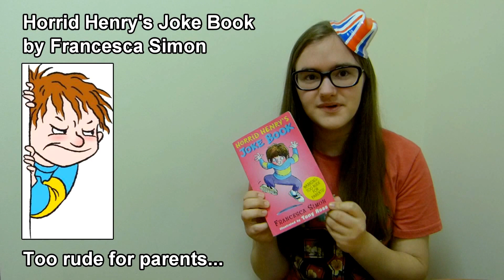Говорит Наташа. 1 апреля.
Natasha talks. 1st April.

- Hello!
- Здравствуйте!
- Today we will be talking to you about the history of England. I hope you have 2 to 3 days up to spare to watch these videos... Did you believe me?.. April fools!

I am prepared, as you can tell, to tell you history of April fools day. And then I will tell you some jokes.

Although today what is called April Fools’ Day, has been celebrated for several centuries by different cultures, its exact origins has been a mystery.

Some see it as a celebration related to the turn of the seasons, while others believe it started from the adoption of a new calendar.

There is a saying about the weather that   March comes in like a lion, and goes out like a lamb.
Or the other way around.
The month of March usually starts with cold, unpleasant weather, but ends as mild and pleasant.
And if it starts with warm weather then it will turn cold and icy at the end.
So people started to celebrate the 1st of April as a Day when Mother Nature fools people with changing, unpredictable weather.

Another theory is in 16th century Europe used to celebrate New Year in or around 1st April.
After the Pope ordered to start using the Julian Calendar instead of the Gregorian Calendar New Year has to be celebrated on the 1st of January.

But many people either refused to accept the new date, or did not learn about it, and continued to celebrate New Year's Day on the 1st of April.

Other people began to make fun of these traditionalists, calling them April fools.

Now the custom of setting aside a day for the playing of harmless jokes upon friends and other people is recognized everywhere.

Nowadays people say 'April fools' after they have done a joke on their friends.

And now I will tell you some jokes from Horrid Henry's joke book. Horrid Henry is cartoon character from a children's TV program. It says 'Warning! Too rude for parents!'

Let's see if it is too rude.

- Henry, we are having Aunt Ruby for lunch this Sunday.
- Can't we have roast beef instead?

- Well, Henry, I'm leaving tomorrow. Are you sorry?
- Oh yes, Aunt Ruby, I thought you were leaving today!

- I wish we lived in the olden times.
- Why?
- We wouldn't have so much history to learn.

- Наташа, поясни, что это Henry в школе!
- This is Henry speaking to his teacher at school.

- Henry, what goes up and down but does not move?
- The stairs.

- What did one wall say to the other wall?
- I'll meet you at the corner.

- Henry, what gets wetter the more it dries?
- A towel.

- Henry, which hand is it better to write with?
- Neither, it's best to write with a pen!

- Логично!

- Why do you go to bed every night?
- Because the bed won't come to you!

- Henry, what did one eye say to the other eye?
- Don’t look now, but something between us smells.

- What do you call a sheep with no legs?
- A cloud.

- Why was everyone so tired on April 1st?
- They had just finished a March of 31 days.

- Well, that is it for now. I hope you enjoyed this video. And don't forget to practice before April Fools to do to your friends. Well, good bye!

- Наташа, смотри, spider! Паук! April fool!..

- Mommy... Well... Bye-bye!
- Пока!